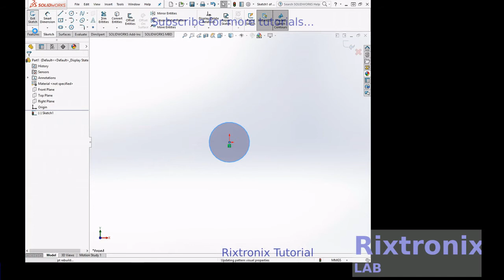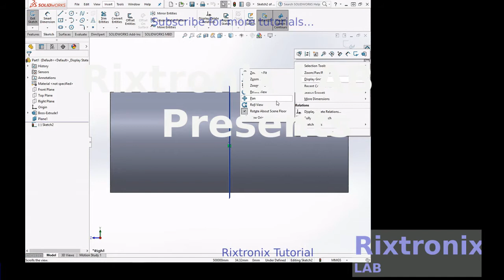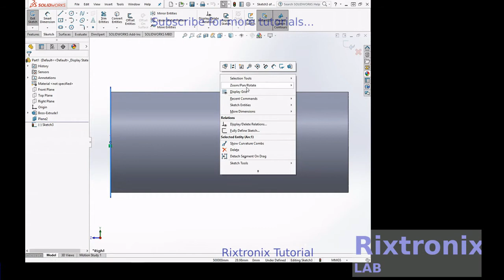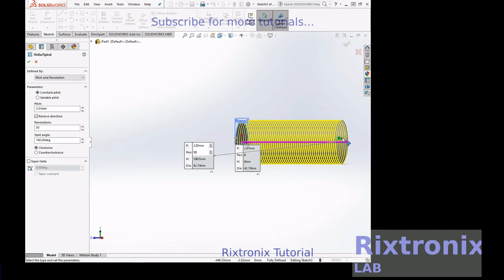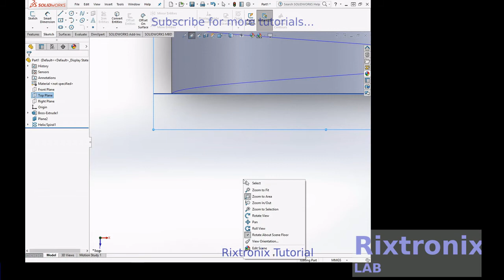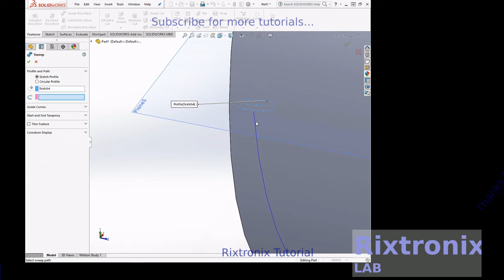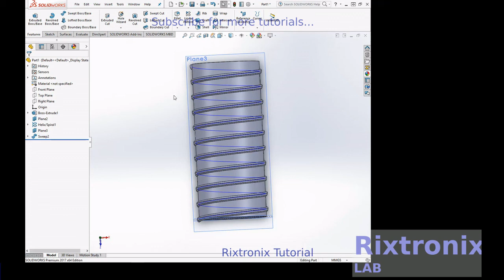Tutorial creating grub screw helix solidworks part 1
7812 Regulator Chip 12V TO-220

7805 5V Voltage Regulator 10 Pieces

3D Printer LCD Module 20x4 1Pc

3D Printer Melzi 2.0 1284P Mainboard PR Usa 1Pcs

1N5822 Diode 10pcs 3A 40V Fast Recovery Schottky diode